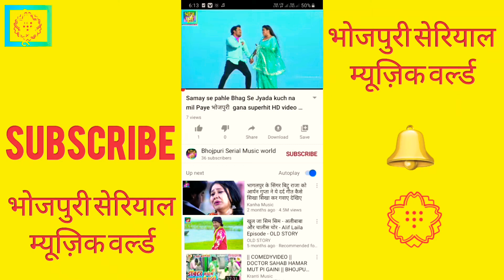Nirahua Hindustan निरहुआ हिंदुस्तान film ka tailor भोजपुरी वीडियो 2020 Bhojpuri Serial Music world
भोजपुरी सेरियाल म्यूज़िक वर्ल्ड
Bhojpuri Serial Music world
Nirahua hindustani
Bhojpuri film FULL HD